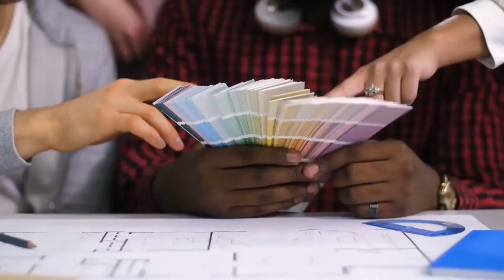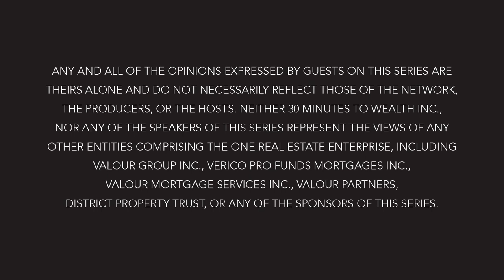Creating generational wealth through real estate with Jason Thom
In this episode, Carmen and Jordan welcome Contractor, Developer and real estate investor, Jason Thom on the show to discuss the generational wealth created in his family business.

This is a fascinating story that demonstrates how everything in life is meant to be! Jason worked in his family construction business since the age of 10 years old. His family built up an impressive portfolio of 12 industrial-income properties in Bruce County, Ontario. After creating a family retirement plan years prior and looking for exit options that met his family’s needs, Jason was introduced to Carmen, co-founder of District REIT. District REIT ended up purchasing all properties as the perfect addition to their growing portfolio. Jason and his family were then able to reinvest their equity in the REIT, earn incredible returns and passive income, all while maintaining an indirect ownership in the properties so close to their hearts. It was the best case scenario his family was looking for and has allowed them all to retire off the income. A win-win solution for all.

This is a great episode to learn about the power of hard work, creating generational wealth, passive investing and knowing when it’s time to exit an investment strategy.

Listen to all episodes on our podcast!